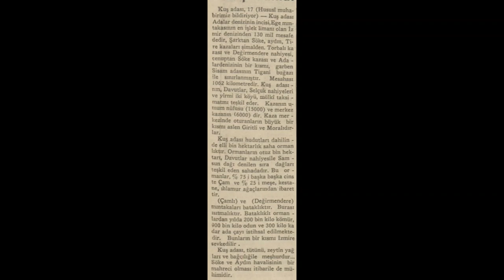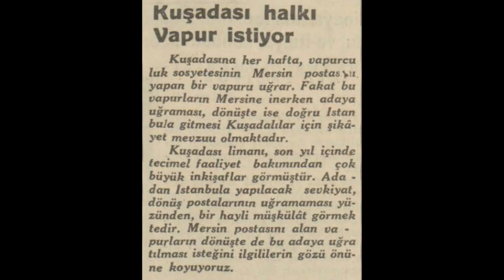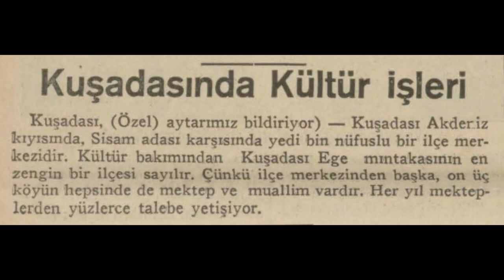Kuşadası 1935 Haberleri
Kuşadası hakkında çıkan 1935 haberleridir:

1. Haber: Kuşadası tanıtımı
2. Haber: Anadolu'nun Cenneti
3. Haber: Kuşadası halkı vapur istiyor
4. Haber: Kuşadası'ndan yapılan ihracat
5. Haber: Kuşadası'nda kültür işleri
6. Haber: Kuşadası merkezi su hücumuna uğradı